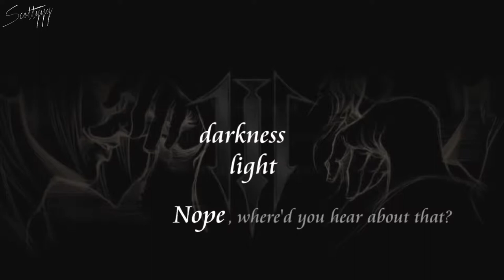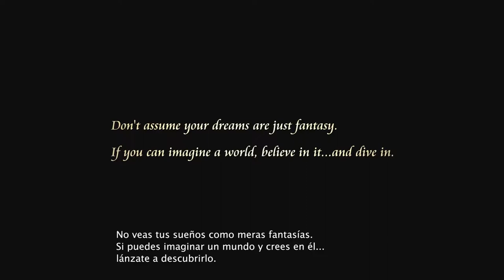KINGDOM HEARTS III - New gameplay, trailers and developer commentary! (2017)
Your support makes the channel grow.